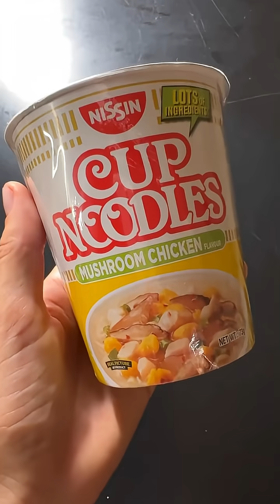Cup Noodles & Blood glucose. Do instant noodles spike blood sugar?